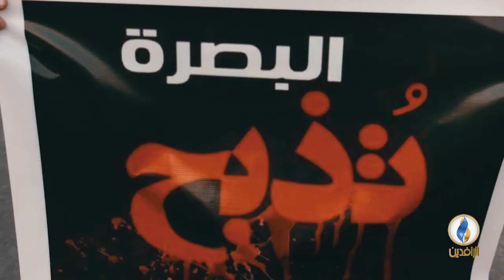مع_الناس | الاحتجاجات الشعبية ضد الاعتقالات والاغتيالات في البصرة.